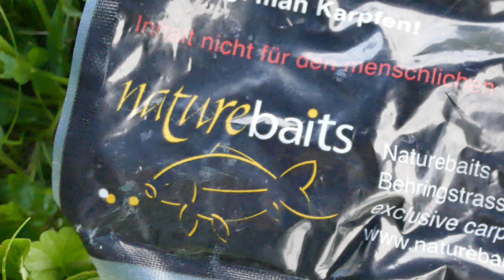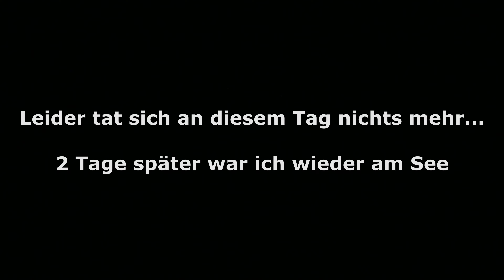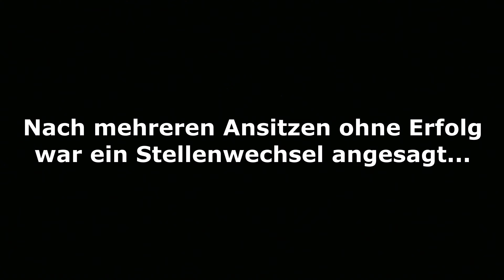TALSPERRENGAME Frühjahr 2024 🌱☀️| Karpfenangeln an deutschen Talsperren | Nikkicells | Nick Richter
In diesem Frühjahr ging es mal wieder an meine Lieblingsgewässer. Dass es mal wieder anders lief wie geplant seht ihr im neuen Teil vom Talsperrengame.

⚡Wenn ihr noch auf der Suche nach leistungsstarken Lithium-Batterien seid, schaut gerne auf meiner Website vorbei

Wenn euch das Video gefallen hat, dann lasst doch gerne ein Like, Kommentar und ein Abo da😁❤️
Für mehr Content von mir auf Social-Media folgt mir gerne auf Instagram: